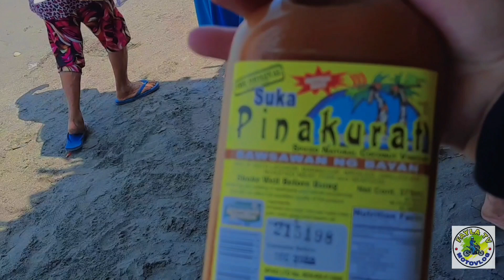San Fabian Pangasinan Beach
Sanfabian swimming San Fabian, officially the municipality of San Fabian , is a 1st class municipality in the province of Pangasinan, Philippines. According to the 2015 census, it has a population of 83,025 people. It has a land area of 8,129 hectares. Wikipedia